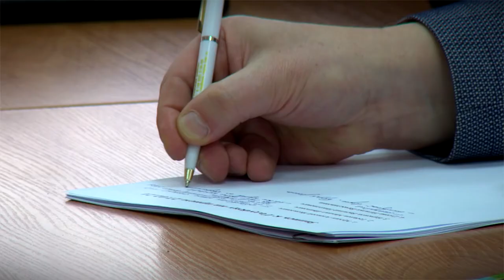Спикер Законодательного собрания посетил Оленино